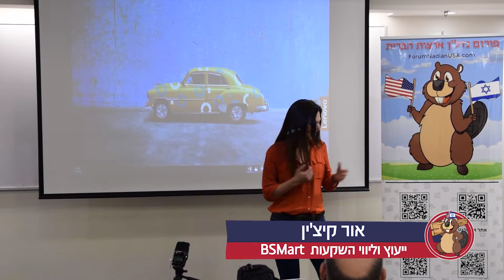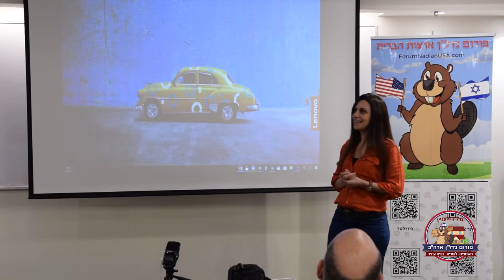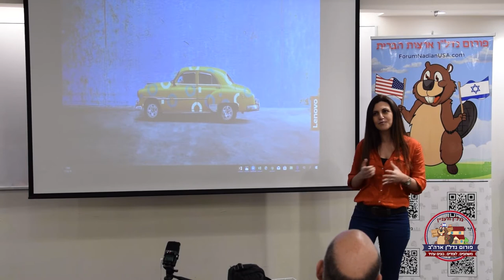אור קיצ'ין - כנס נדלן פברואר - נדל"ן ולעניין - פורום נדל"ן ארצות הברית בפייסבוק